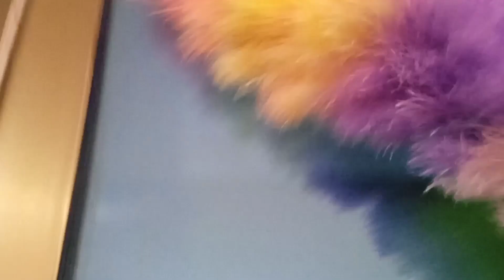Very Easy Ceiling Fan Cleaning Idea/@yeashim blog